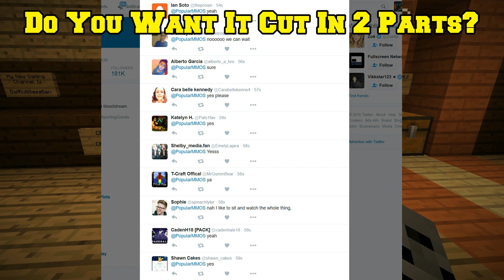MINECRAFT: FALL IN THE WATER! - 10 WAYS TO SURVIVE - Custom map [1]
We must find 10 ways to survive through fun levels and gain treasures!

In this 10 Ways to Survive 1.10 Custom Map:
Instead of finding ways to die, we must actually survive levels! This is going to be rough!